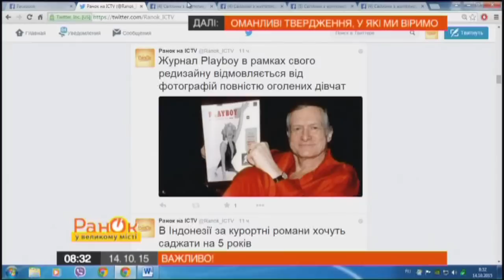Плохая новость для всех мужчин планеты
Журнал Playboy в рамках своего редизайна отказывается от фотографий полностью обнаженных девушек.